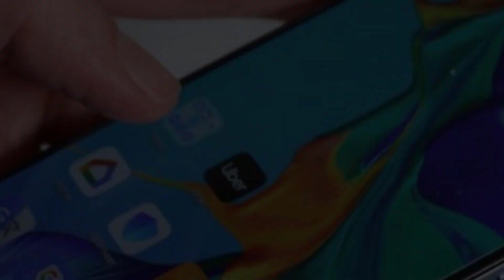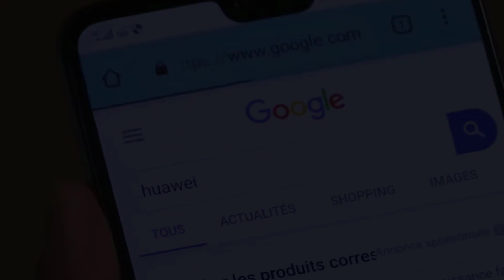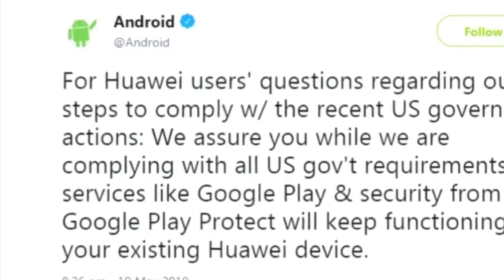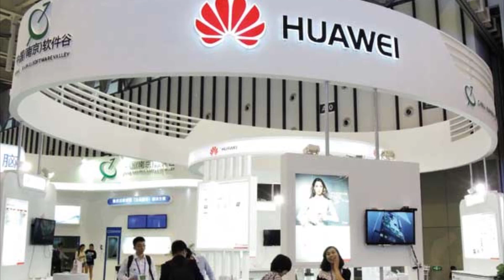হুয়াওয়ে ইউজারদের জন্য সুখবর হতাশা হবার কোন কারন নাই ভিডিওটি দেখার অনুরোধ রইল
আমাদের ভিডিওটি ভালো লেগে থাকলে লাইক করবেন শেয়ার করবেন এবং পরবর্তী ভিডিও আপডেট পেতে চ্যনেলটি সাবস্ক্রােইব করুন। এবং নতুন কোন বিষয় জানার থাকলে কম্মেন্ট করুন।

And know more this related news, Please Search Sumon Telecom